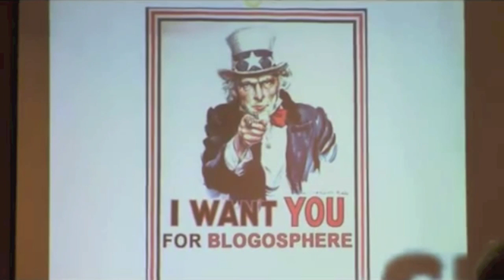Amazon Hacks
A video clip from 'The Billionaire's Tea Party' that highlights some of the dishonest 'guerilla tactics' used by political ideologues.